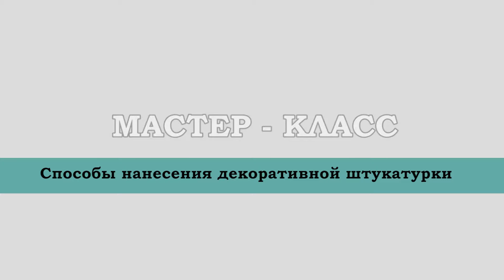Мастер классы (Бетон)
Мастер-класс по нанесению декоративной штукатурки (Эффект бетона)